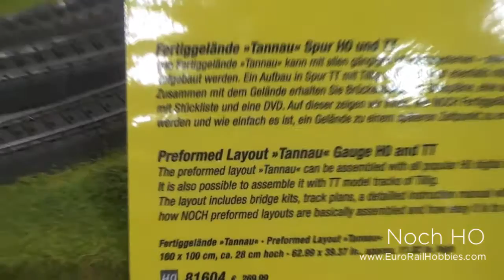2012 Nuremberg Toy Fair sights from Euro Rail Hobbies & More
An overview of some of the layouts and new products from the major European model railroad manufacturers at the 2012 Nuremberg Toy Fair (or Spielwarenmesse). Marklin, Fleischmann, Viessmann, Faller, Brawa, Lenz, Busch and KM1 Modellbau are all represented.  For more from the toy fair see our web for our photo gallery and our on-line catalog of all the 2012 new item announcements.